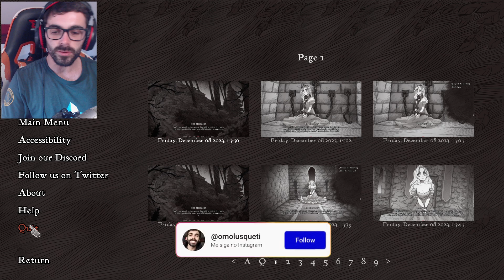EU TÔ AMANDO! - Slay the Princess #4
Slay the Princess é um jogo de aventura de terror de 2023 desenvolvido e publicado pela Black Tabby Games. Ao invés de salvarmos a princesa, devemos eliminar ela... Mas por quê eu tenho que matar ela? O que ela fez? Nesse jogo visual novel de horror, temos uma só missão. Mas por quê devemos fazer isso?